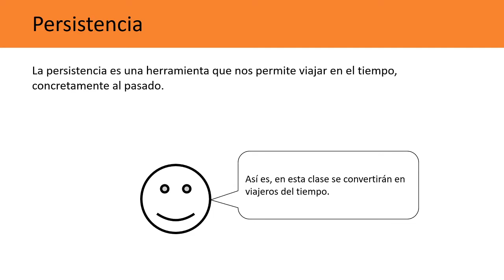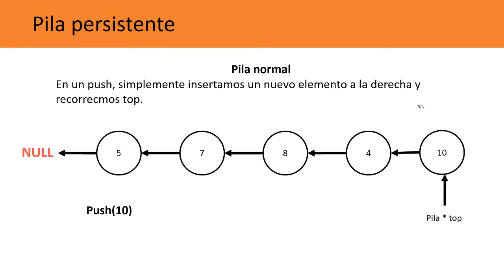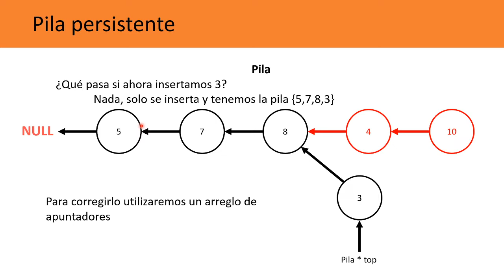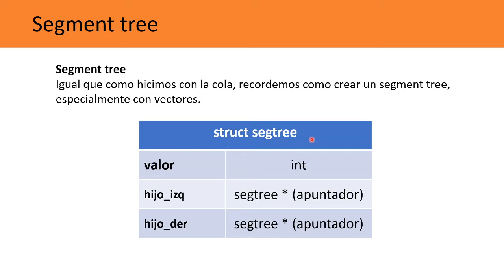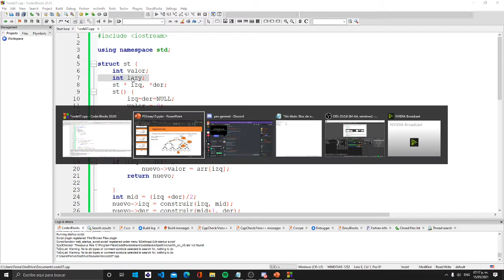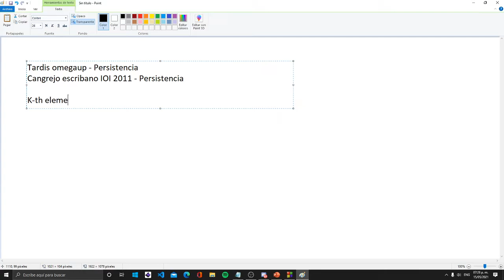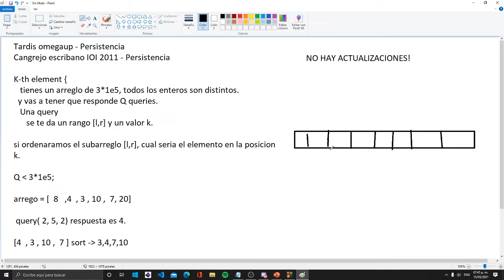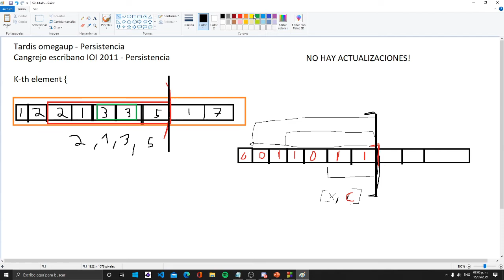Persistencia en estructura de datos | PES 15 mayo 2021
Clase del 15 del mayo del 2021. En esta clase vemos el concepto de persistencia, y algunos ejemplos del tema.
Vemos como hacer una pila y segment tree persistentes.

Tiempos
0:00 Viajar en el tiempo
1:28 Comportamiento de una pila persistente
9:40 Pila persistente, versión naive
12:50 Implementación de pila con apuntadores
18:46 Pila persistente
30:20 Descanso y dudas
35:00 Otras persistencias | Segment tree
36:32 Implementar segment tree con apuntadores
55:10 Segment tree persistente
1:09:50 Nota importante sobre persistencia
1:16:53 El segment tree es un arreglo persistente.
1:19:42 Problema 1 | K-ésimo elemento
1:35:56 Problema 1 | Solución
1:48:58 Problema 2 | Contar elementos diferentes